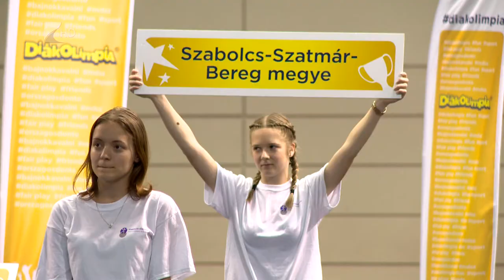Diákolimpia döntő - Kölcsey Tv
Csütörtök este a Continetál Arénában megnyitották IV. Korcsoprtos Összevont Labdajátékok Diákolimpia országos döntőjét. Péntektől vasárnapig nyolcvannyolc csapat verseng Nyíregyháza és Kisvárda sportcsarnokaiban az érmekért és a helyezésekért.